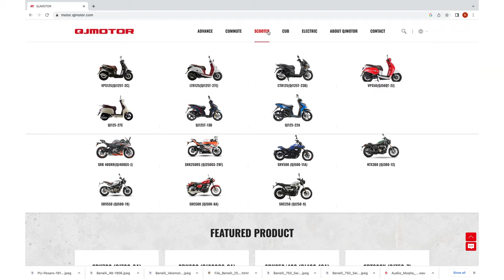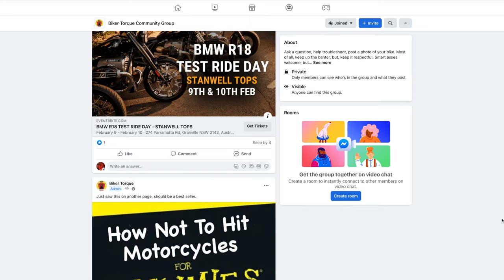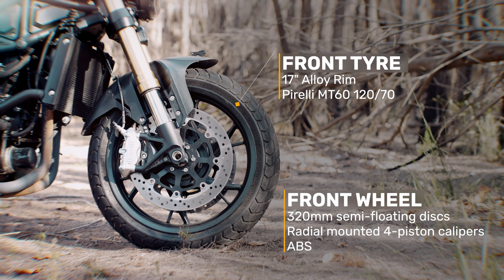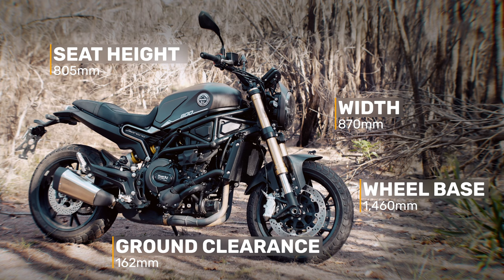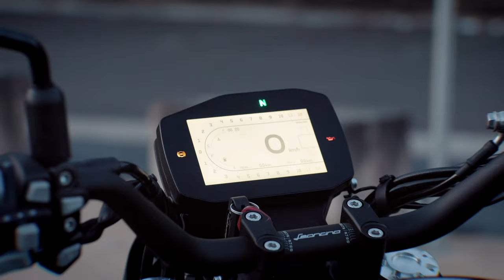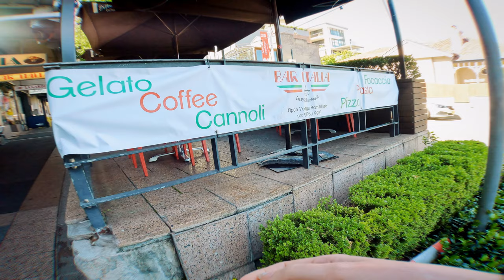Benelli Leoncino 800, can it compete with other manufacturers?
Benelli have released the latest iteration of the Leoncino following on from the successful Leoncino 500.  This new version is a 754cc brute of  machine with a trellis frame and muscular looks.  We think they have pretty much nailed it.

Check out the video to see what we both thought of the Benelli Leoncino 800.

Cinemedia use following equipment to produce Biker Torque

Cameras
Canon C200 with Canon L series 14mm F2.8, 24mm F1.4, 35 F1.4, 50mm F1.2, 85mm F1.2 and 18mm-80 Compact Cinema Zoom
Canon XF705
Canon R6
Miller Compass 20 and Miller Air Tripods
GoPro Max
DJI Mavic Pro
DJI Ronin RSC
iPhone X

Microphones
Sennheiser  AVX ME2
Rode NTG3B Shotgun

Lights
Lightpro LED Panels

Apple iMac Pro with Final Cut X, Adobe After Effects, Adobe Illustrator

Virtual Chats
Blackmagic Web presenter
Black Magic ATEM 4K TV Studio